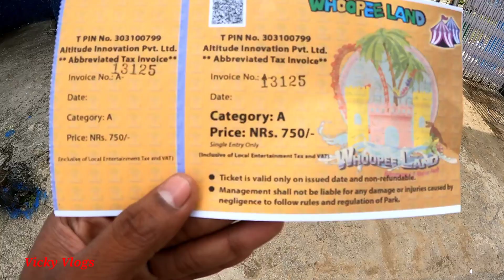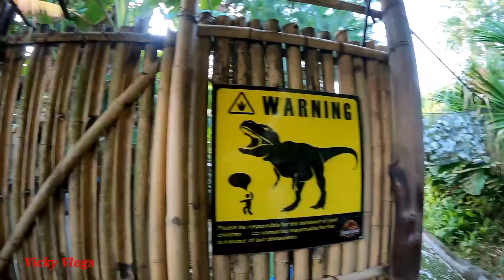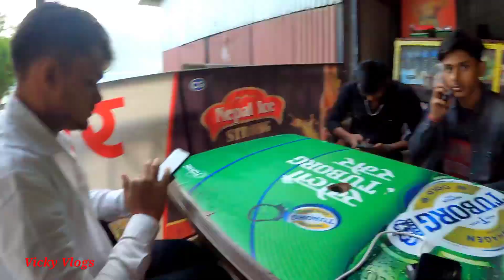Whoopee Land Water Park || Kathmandu || Full Masti with Brothers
Guys ye waterpark Kathmandu ka sabse bada water park hai kaisa laga aapko ye video comment me jarur batayen